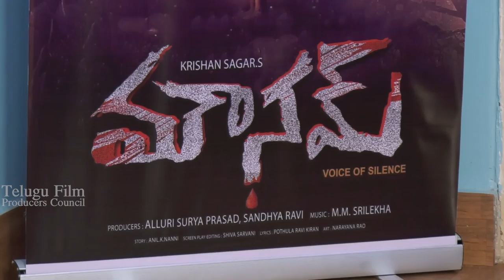Mounam Movie trailer launched By Tammareddy Bharadwaja garu || TFPC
tfpc tollywoodnews entertainment Mounam Movie trailer launched By Tammareddy Bharadwaja garu || Mounam || TFPC